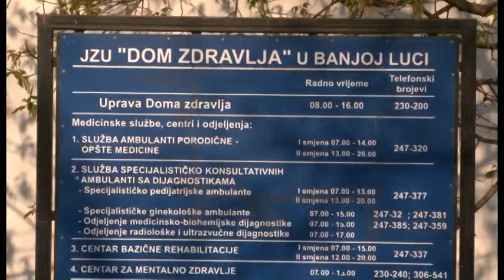BL: Medicinski tim iz Rusije dezinfikovao banjalučki Dom zdravlja - 10.4.2020.